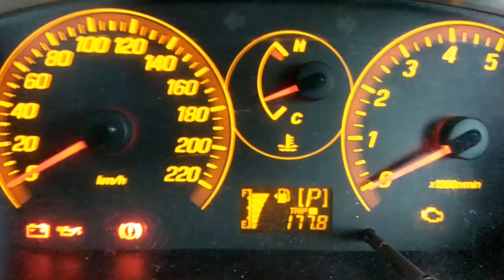Cara Nak Reset Trip Meter KM untuk kereta MYVI (Auto)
Ini cara hanya untuk reset trip meter bagi total perjalanan atau sesuatu trip. Ada tiga jenis meter. Total trip KM tak boleh reset sendiri. Hanya boleh reset Trip A dan Trip B sahaja.